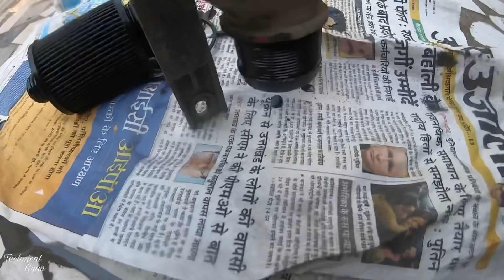सिर्फ इतनी सी गलती और इंजन खुलेगा 😡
3M foam cleaner
SoftSpun microfiber cloth 4pcs 340GSM
Ezee 2kg
SoftSpun Cleaning Mitt 1700GSM 2pcs
SoftSpun double layer Microfiber cloth 900GSM
SoftSpun microfiber Glove and cloth combo
Ballorex (KS-8) 2600 W 150 Bar Pressure Washer/Car Washer with Pressure Control Knob & Accessories. 1 Year Warranty
Sheeba liquid polish